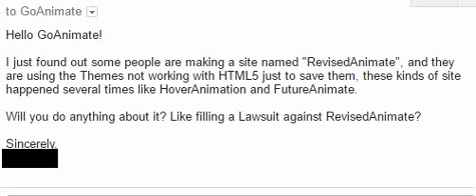Good News for RevisedAnimate haters